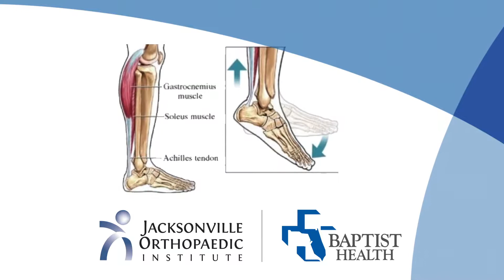Hiram A. Carrasquillo, MD - Achilles - Sunday Night Insight